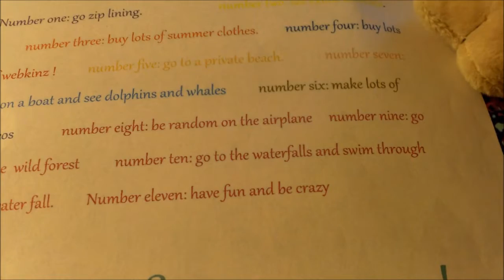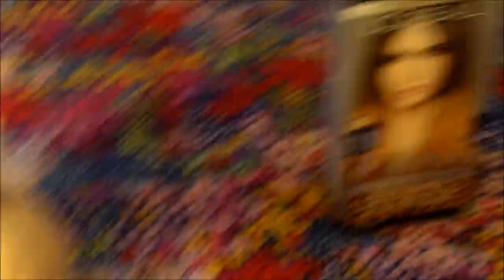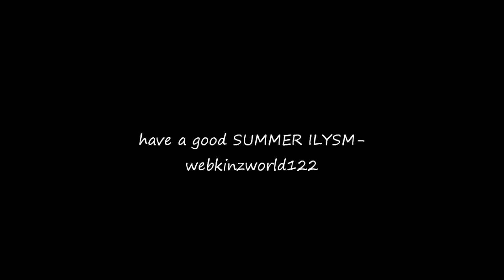☀my summer bucket list+a special update☀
hope you enjoy tell me what your doing for summer make your own summer bucket list too !bye enjoy your summer